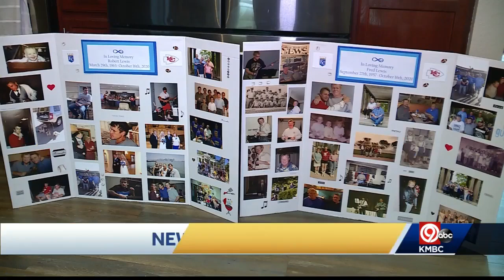Family honors brothers killed in fire